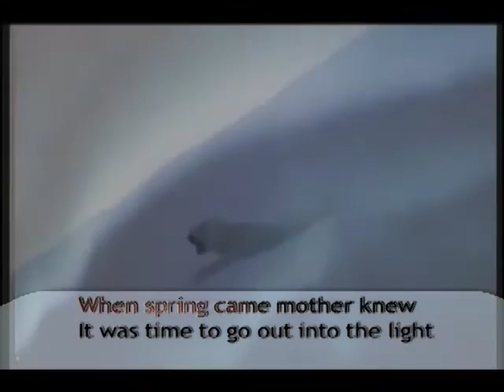Fun Facts About Polar Bears